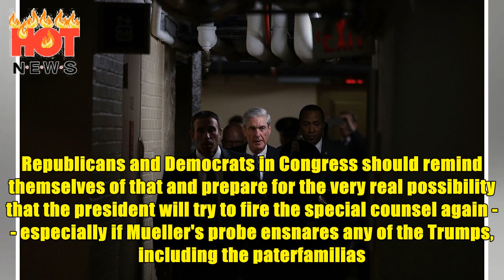[HOT NEWS] - Trump Will Try to Fire Mueller. Again.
Last summer, the president of the United States, who is the nation's chief law-enforcement officer, tried to fire the federal appointee overseeing an investigation into whether the president or his advisers had broken the law by, among other things, obstructing justice. When Donald Trump angled for Robert Mueller's head last year, according to a report from the New York Times, he reasoned that he was within his rights because the special counsel had too many conflicts to impartially run the Just...